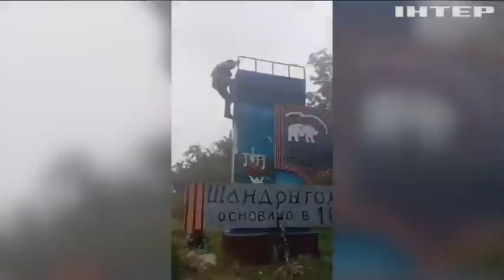Російські окупанти хутко тікають з українського Донбасу